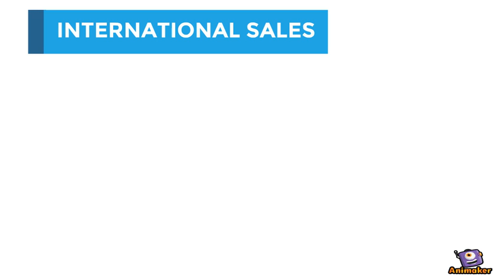Yellow Tail Wines of Australia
One of the bestselling wine brands of Australia, Yellow Tail wines is a part of the Casella family brands. Find more informative content and the wines of this brand